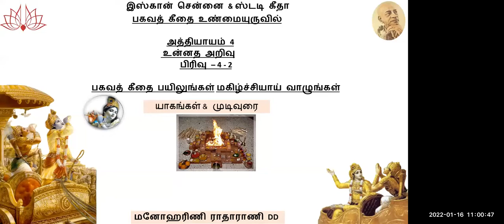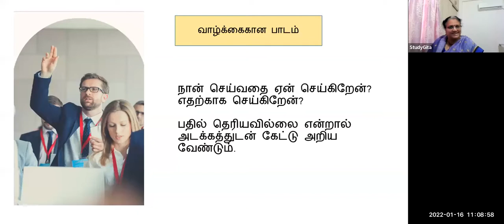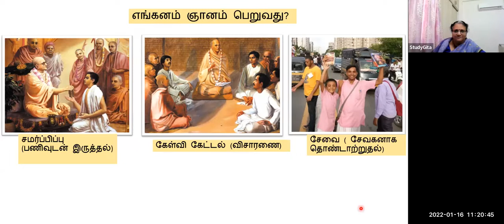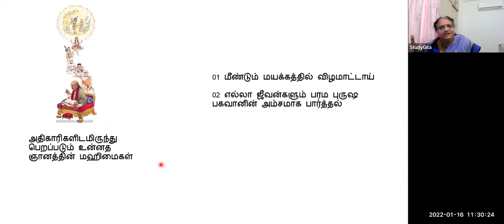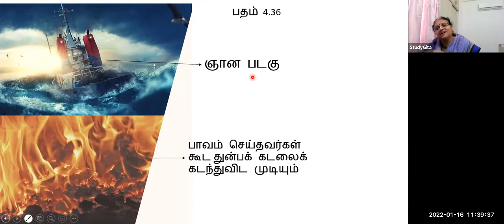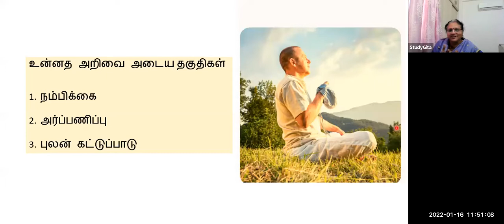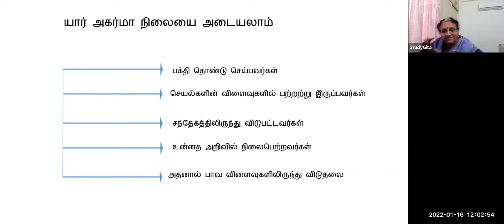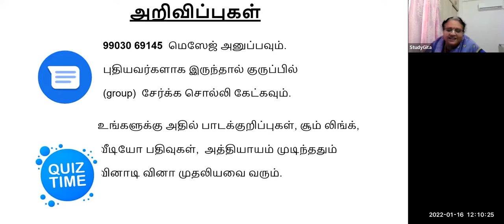பகவத்கீதை பயிலுங்கள் மகிழ்ச்சியாக வாழுங்கள் 2021 அத்தியாயம் 4 பாகம் 4 தொடர்ச்சி யாகங்கள் & முடிவுரை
யாகங்கள் & முடிவுரை